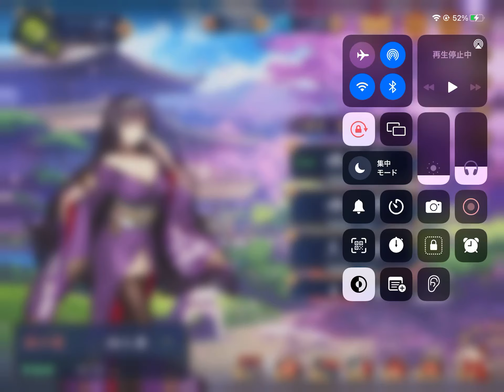初心者過ぎる男の雀魂part10~これがせこい男なんですよね~